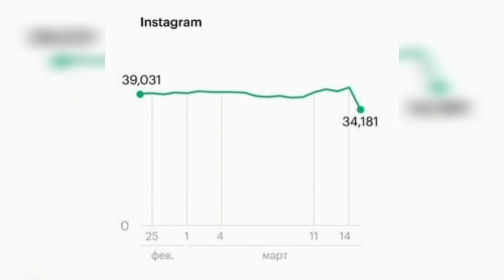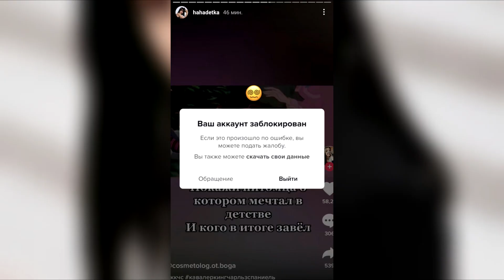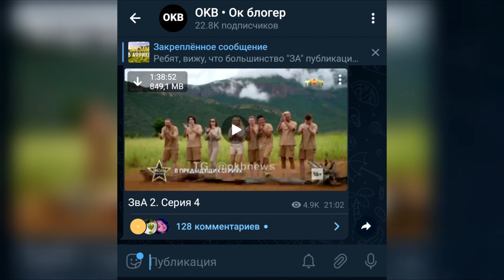Стоун хочет жениться на Вале / Блокировка Инстасамки / Крид был прав про Заира